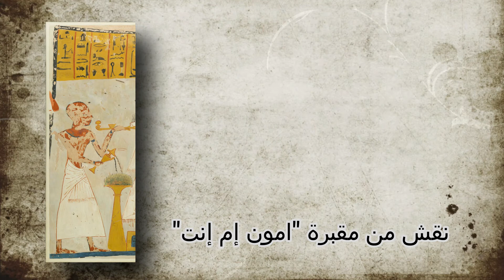نقش مقبرة امون إم إنت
00:07